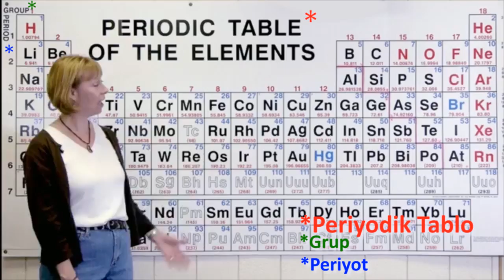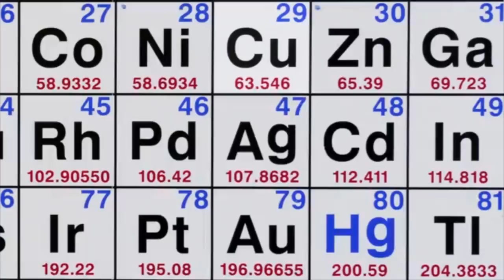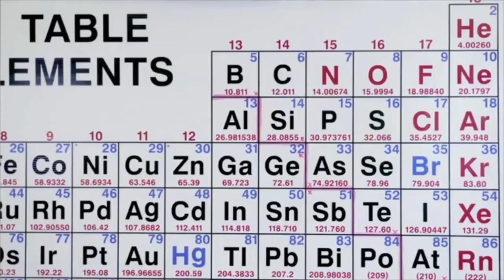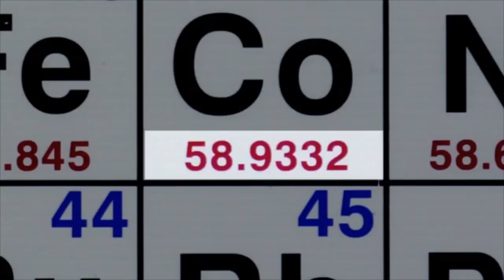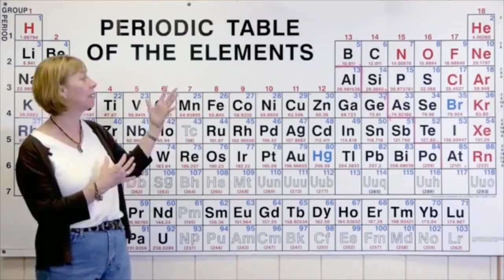Periyodik Tabloyu Anlayalım (Büyük Tarih Projesi)